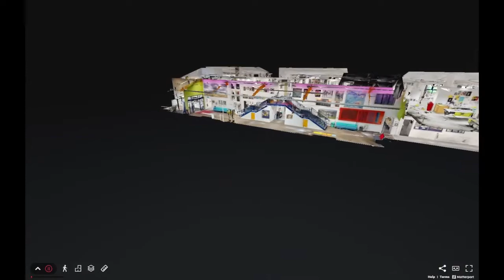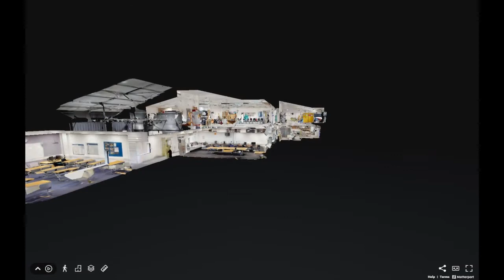Craven College - Ingleborough Taster